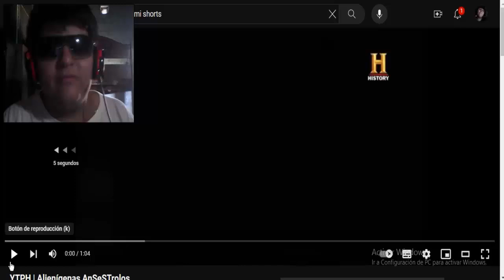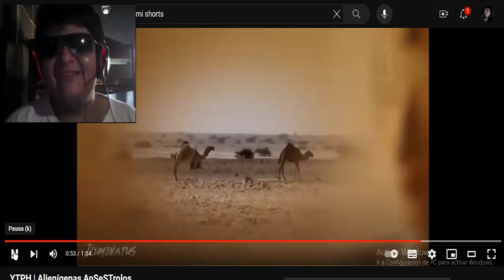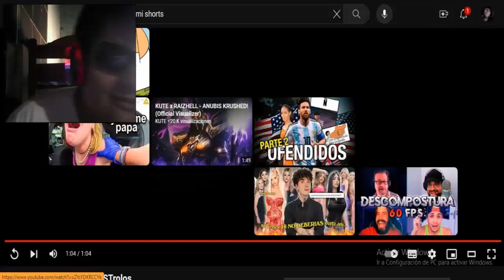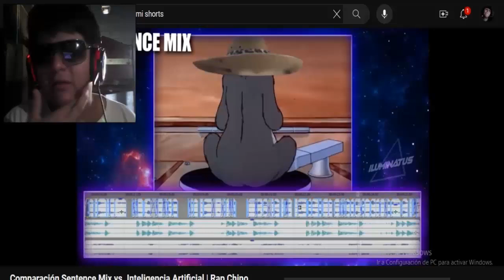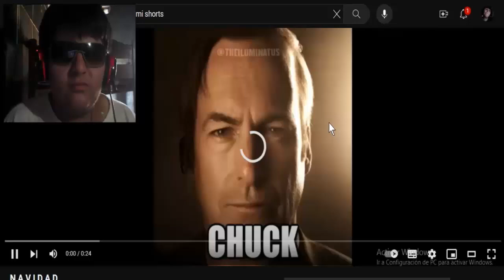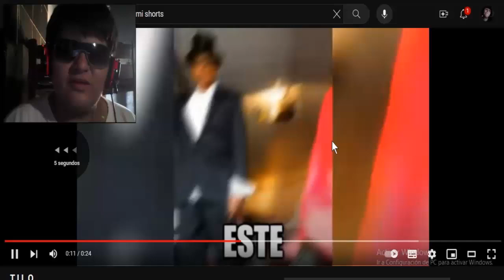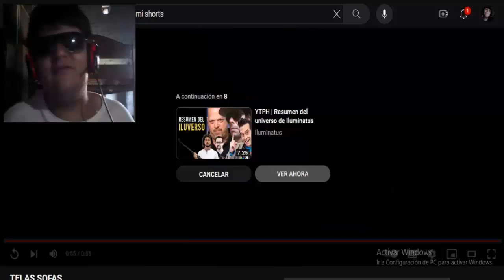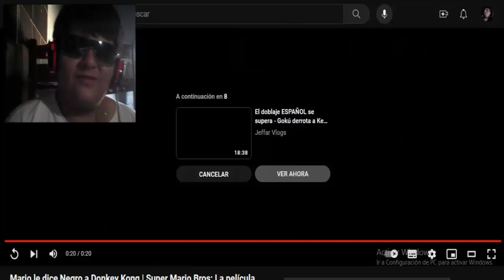APRENDE HISTORIA EGIPCIA - REACCIÓN A MINI YTPH DE ILUMINATUS